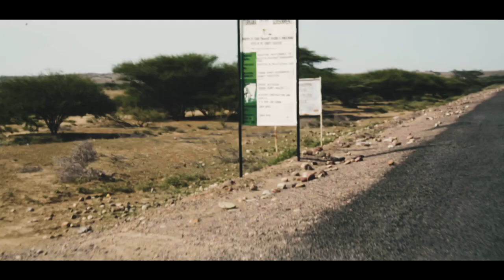Acts [Trailer]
“Driven by a vision he believes is from God, a faith-filled filmmaker ventures to a remote village across the globe to tell the remarkable story of an unknown woman.

That is, if she even exists.”